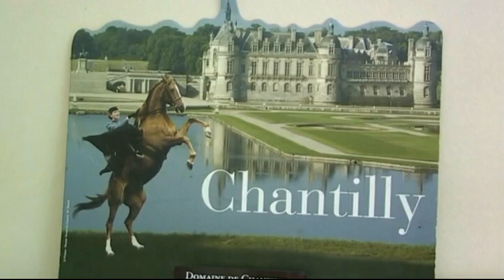Chantilly il Castello parte 1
Chateau de Chantilly
Luogo ricco di storia e fascino, di arte e prestigio rappresenta una metà principe per gli amanti del barocco. Oltre al gusto architettonico ed alla sapienza di costruzione degli edifici il castello è ricco di opere d'arte di eccelso valore nonché di una biblioteca ricca e importante.
Dal 1386 al 1897, il castello è passato in eredità a differenti rami di una stessa famiglia, senza essere mai venduto crescendo in prestigio e gloria. Nel 1884, il duca di Aumale, senza erede diretto, lasciò il castello all'istituto di Francia a patto che lo aprisse al pubblico. L'istituto di Francia, creato in 1795, raggruppa le Cinque Accademie: l'accademia francese, l'accademia delle iscrizioni e lettere, l'accademia delle scienze, l'accademia delle belle arti e l'accademia delle scienze morali e politiche.
La storia del castello risale al XIV secolo ma fondamentale per al sua fama fu l'opera del Gan Condé. Nel 1643, Chantilly è dato alla sorella di Henri II di Montmorency, sposa di Henri II di Bourbon-Condé, genitori del Grande Condé. Louis II di Bourbon-Condé (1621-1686) detto il Grande Condé trasforma l'area facendo disegnare il parco da André, il futuro giardiniere di Versailles. André canalizza il Nonette per creare il Grande Canale (1671-73), disegna le aiuole francesi a nord del castello, mentre Daniele Gittard crea la prospettiva attuale dalla Griglia di onore al terrazzo.
Il Grande Condé fa di Chantilly un luogo di feste ed un circolo letterario frequentato da Madame de Sévigné, Molliere ed i grandi di Francia. Ricordo che il grande Vatel, maestro di cerimonie del principe di Condé, creò la celebre crema chantilly in questo castello dove si suicidò, per onore, nel 1671 a causa di un ritardo che poteva mettere in pericolo la riuscita di un ricevimento in presenza del Re Sole.
Il figlio del Grande Condé, il principe Henri-Jules (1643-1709), fa trasformare da Jules Hardouin Mansart il grande castello costruendo le Grandi Scuderie, capolavoro architettonico del XVIII secolo, decora gli appartamenti del Piccolo Castello, crea la manifattura di porcellana di Chantilly e un gabinetto di storia naturale. Per decorare gli appartamenti chiama i pittori Oudry, Desportes, Huet e Nattier.
Suo figlio, Louis-Joseph, principe di Condé (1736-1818), edifica il Gioco di Palmo nel 1756 ed il castello di Enghien. Nel1774, fa disegnare il giardino anglo-cinese e costruire l'Hameau, gruppo di cinque case rustiche che ispirò alla regina Marie-Antoinette di costruirne uno simile al Trianon di Versailles.
Durante la rivoluzione le collezioni di Chantilly sono trasportate al Louvre. Il castello serve di prigione. Nel 1799, gli edifici sono venduti ai demolitori che radono il grande castello fino al terrazzo; il parco è devastato.  Dal 1815, il principe Louis-Joseph, fa restaurare gli appartamenti ed ottiene il ritorno di una parte delle collezioni restate al Louvre. Fa disegnare il giardino inglese e colmare il fossato che divide i due castelli. Negli anni successivi si rinnovano i restauri fino alla estinzione della famiglia.
Sito ufficiale con tutte le informazioni storiche e per le visite